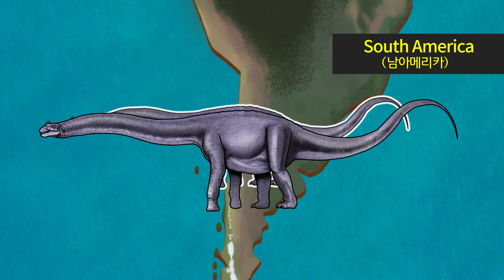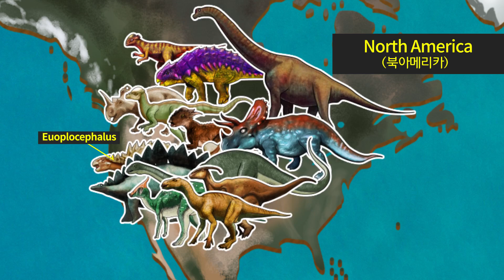Dinosaur map | Herbivorous Dinosaur World Map | Herbivorous Dinosaur Discovery World Map | 딩동TV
On what continent were herbivorous dinosaurs found?
View the dinosaur world map to find out where your favorite dinosaurs lived.
Where did the Herbivorous dinosaurs live? Find out where the Herbivorous dinosaurs were found.

초식공룡 세계지도. 초식공룡 세계 분포지도. 공룡은 어느 대륙에서 살았을까?
공룡 세계지도를 보고 여러분들이 좋아하는 공룡이 어디에 살았었는지 알아보세요.
초식공룡들은 어떤 지역에서 살았나요? 초식공룡이 발견된 지역을 알아봅시다.